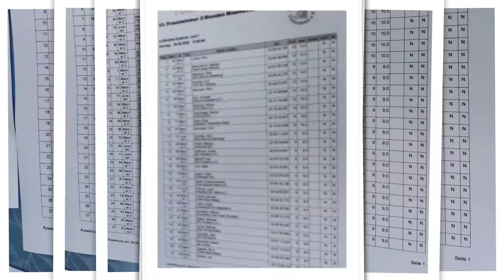MTB-Race in Frauenstein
Der 2 Stunden Marathon im Osterzgebirge, besser gesagt in Frauenstein. Ein familiäres Rennen, welches von dem ansässigen Verein mit viel Liebe durchgeführt wird. Die Strecke ist anspruchsvoll, vor allem konditionell. Lasst euch inspirieren, vielleicht nächste Jahr dabei zu sein.